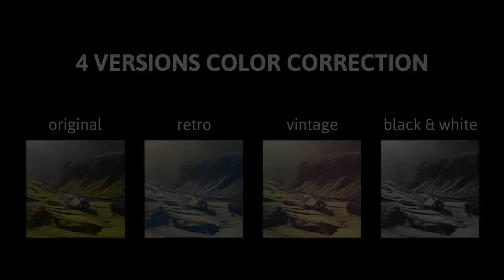Dynamic Photo Reveal (After Effects template)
Project features:
8 versions logo
4 versions color correction
After Effects CS5 and above
Universalzed (working to all languages AE)
FULL HD resolution (1080p)
30 fps